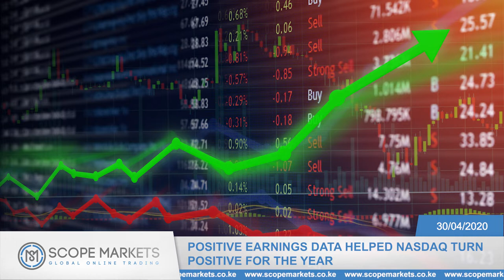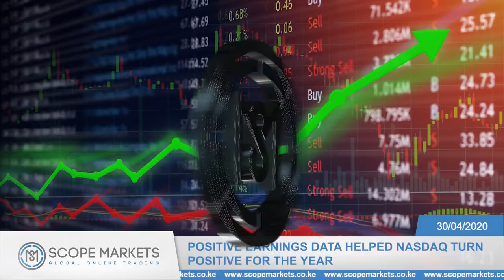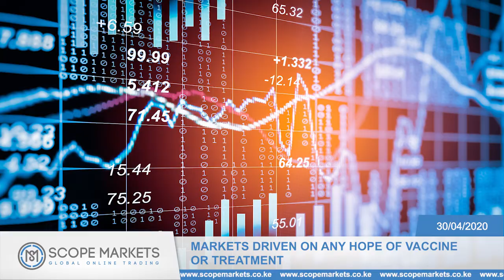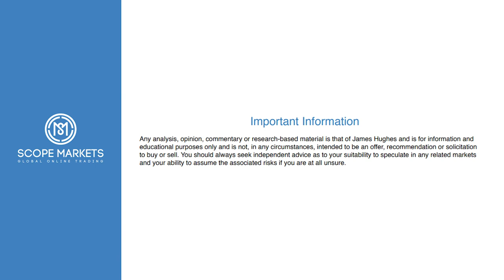Gilead Sciences Drugs helps patients with Covid-19 recover - Scope Markets daily report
98.4 Capital FM
93.0 Western Kenya
98.5 Nakuru and Nyeri
104.5 Malindi
102.7 Garissa
103.9 Meru
106.5 Kitui
104.9 Voi